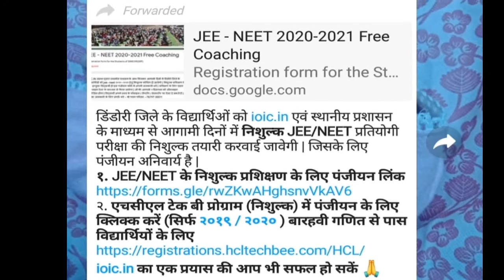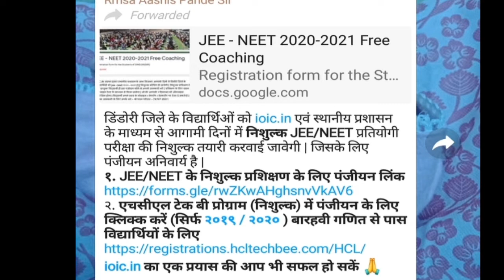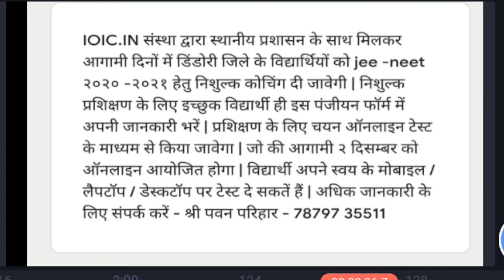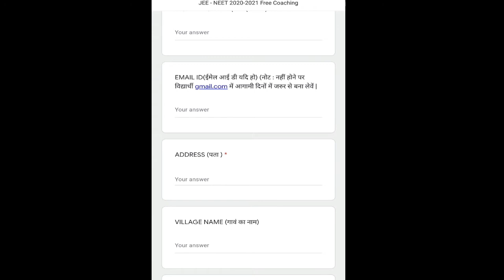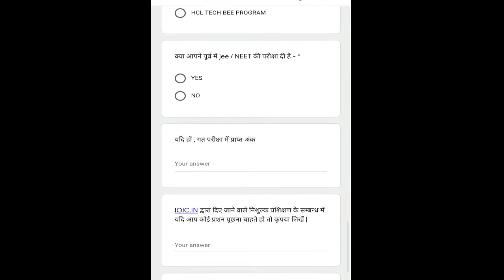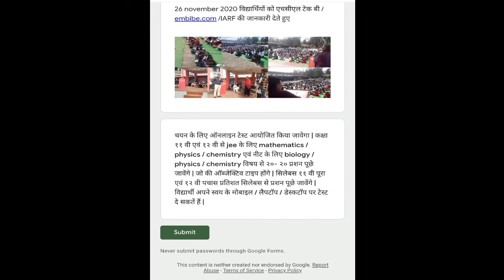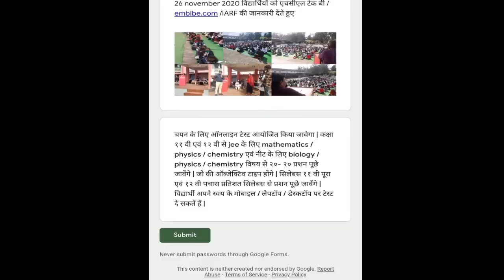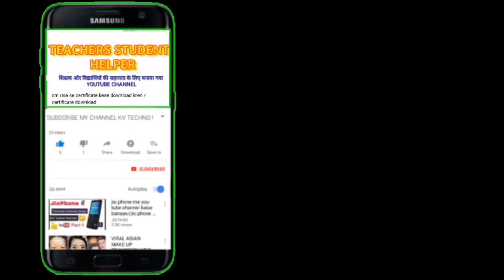Jee/neet 2020 के लिए डिंडोरी जिले के विद्यार्थियों को मिलेगा निःशुल्क प्रशिक्षण/jeeneet 2020/ioic.in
Jee/neet 2020 के लिए मिलेगा डिंडोरी जिले के विद्यार्थियों को मिलेगा निःशुल्क प्रशिक्षण/jee/neet 2020

 डिंडोरी जिले के विद्यार्थिओं को ioic.in एवं स्थानीय प्रशासन के माध्यम से आगामी दिनों में *निशुल्क JEE/NEET* प्रतियोगी परीक्षा की निशुल्क तयारी करवाई जावेगी | जिसके लिए पंजीयन अनिवार्य है |
*१. JEE/NEET के निशुल्क प्रशिक्षण के लिए पंजीयन लिंक*
२. *एचसीएल टेक बी प्रोग्राम (निशुल्क) में पंजीयन के लिए क्लिक्क करें (सिर्फ २०१९ / २०२० ) बारहवी गणित से पास विद्यार्थियों के लिए*
*ioic.in का एक प्रयास की आप भी सफल हो सकें* 🙏